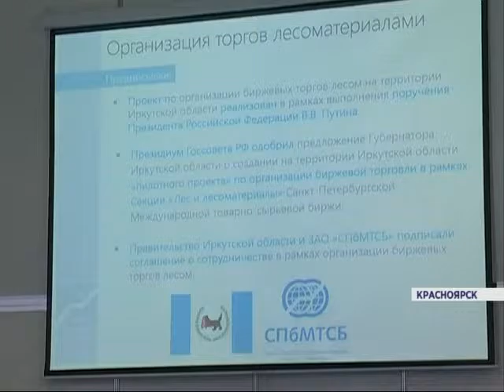Подготовка к КЭФ 2016 (Новости 26.01.16)